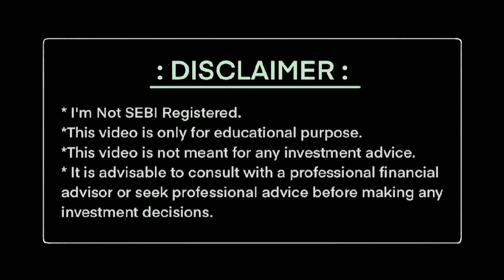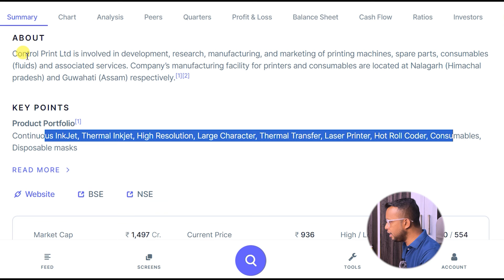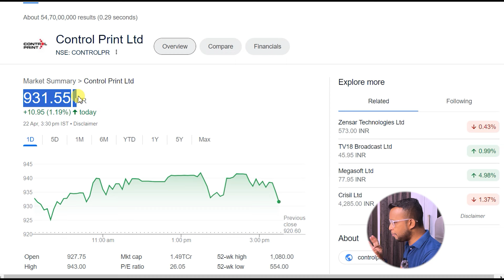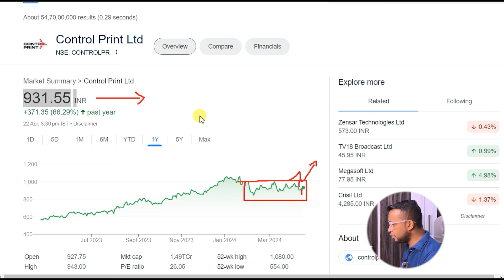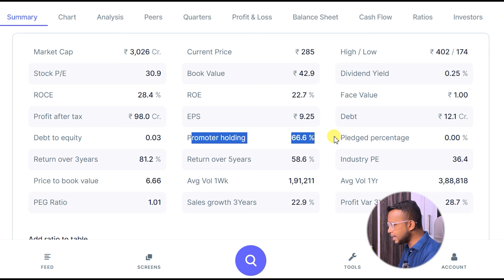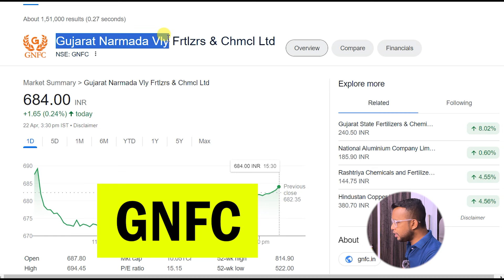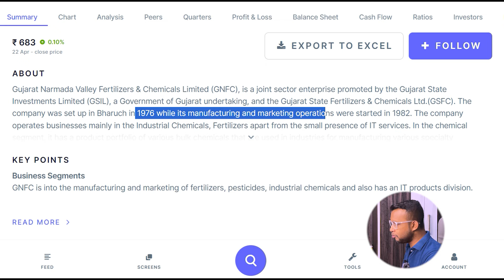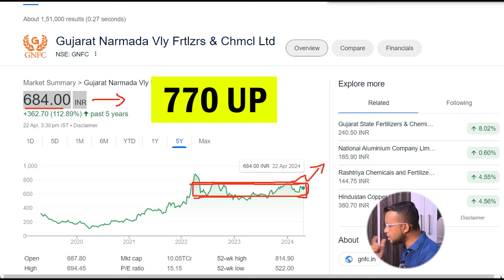कोयले के खान से हीरा ढूंढ के निकला | Best Low Value Shares to | In 2024